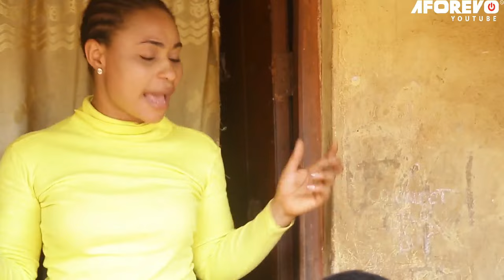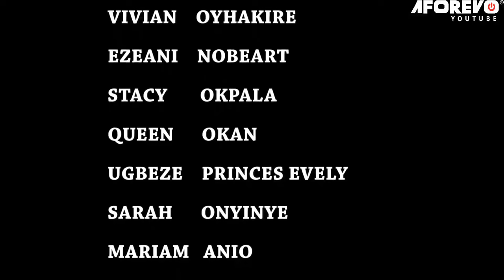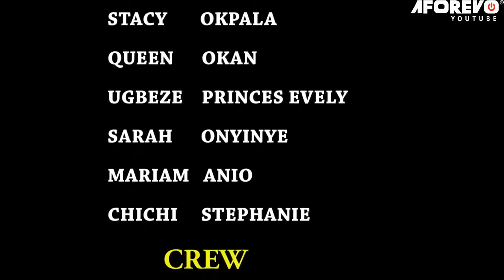How A Poor Orphan Who Was Chased Out Ran Into A Kind Prince That Took Her 2 D Palace/African Movies